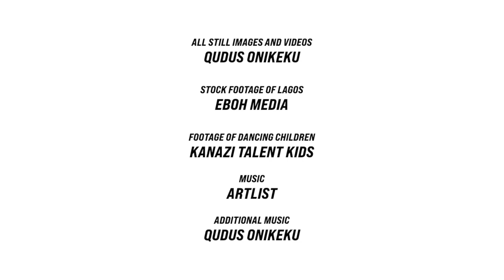The Drummers and Their Drumbeats: Qudus Onikeku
Qudus Onikeku is an artist working in various mediums, such as performance, film, installation, curation, and community work. Onikeku's international artistic research follows his interest in bodily memory and new vocabularies for performances, pursuing an artistic vision that respects and challenges both Yoruba culture and contemporary dance. He has created an extensive, critically acclaimed body of work, ranging from solos to group pieces, including collaborations with visual artists, architects, musicians, and writers.
Qudus Onikeku participated in major exhibitions and festivals in 56 countries, including the Venice Biennale, the Biennale de Lyon, the Festival d’Avignon, and many others. He is a Visiting Professor of Dance at the University of California and Columbia College Chicago, as well as a Maker in Residence and Research Professor at the Center for Arts, Migration, and Entrepreneurship at the University of Florida from 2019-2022. Onikeku lives and works in Lagos, NG, and in Gainesville, USA.

Culturescapes 2023 Sahara picks up from the Amazonian edition of the festival and introduces some of participating artists with their video portraits done by Anita Afonu, an award-winning Ghanaian documentary film director.

In 2023, the three themes—borders, resilience, and futures—that structure the narrative of the festival program can be experienced through the stories of the invited artists. This series of video portraits, The Drummers and Their Drumbeats, enable a broader understanding of the socio-political and cultural context of the Saharan region. Each portrait allows a look behind the scenes into the artists' real life beyond the black box, the white cube, or the concert venue. Artists reveal essential inspirations for their practices and discuss critical questions of our time that influx their work.

Anita Afonu has over a decade of experience directing and producing films exploring the hidden histories and everyday lives of people in West Africa. She belongs to a new generation of African artists who are creatively reckoning with their nations’ pasts to understand the present political and social realities.